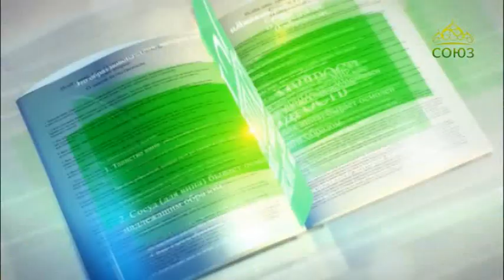Читаем Добротолюбие. Выпуск от 19 февраля 2018г